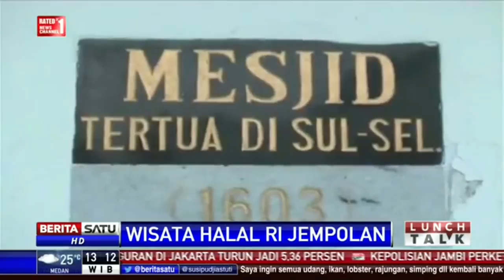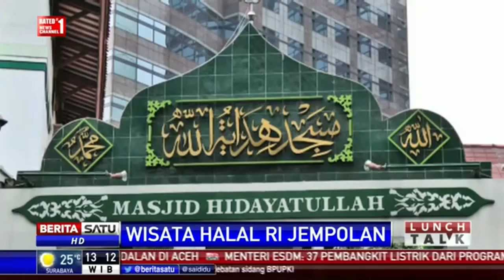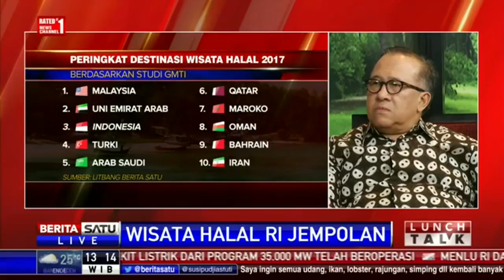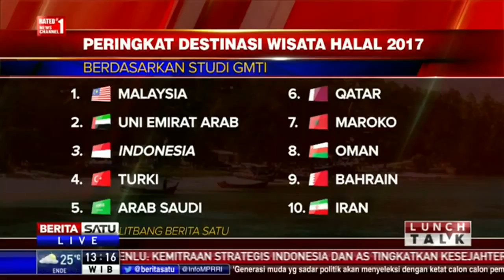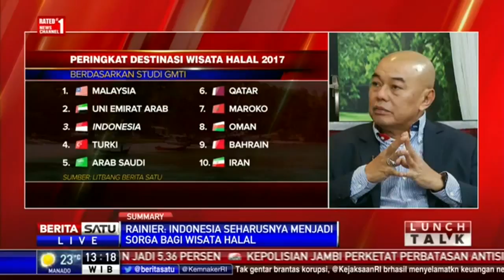PRESIDEN JOKOWI DAPAT GELAR KAPITENG LOU PULO KETIKA HADIRI PESTA LAUT MAPPANRETASI